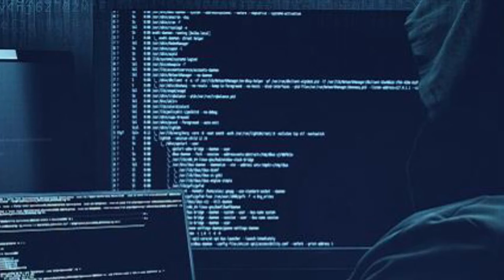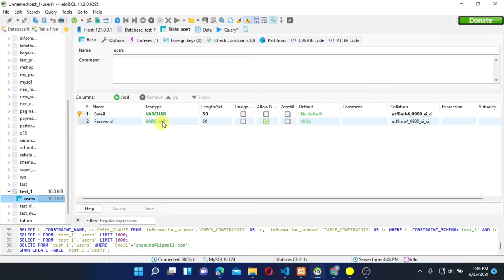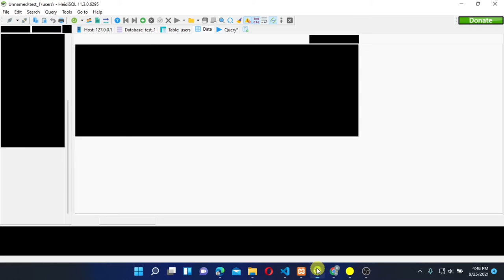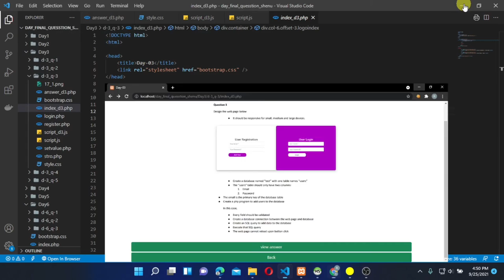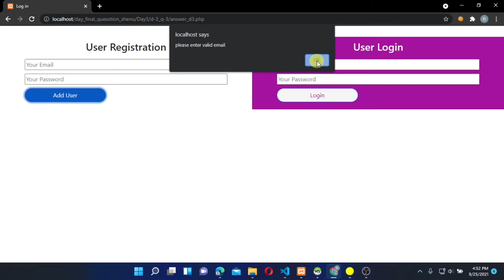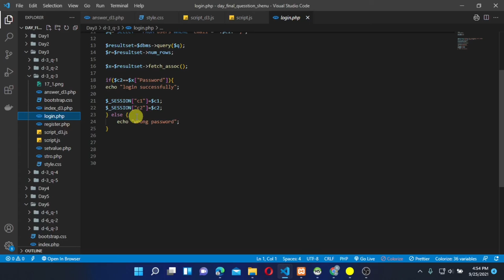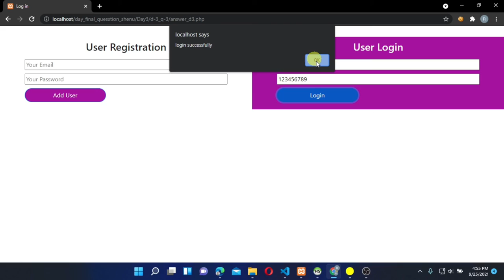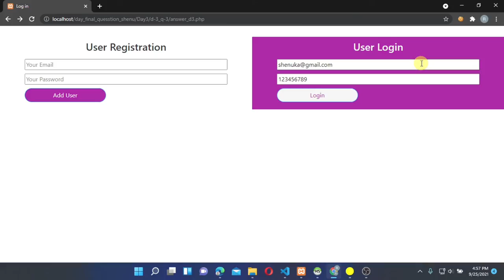WEB Question Series (Question 17)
WEB Question 17

Shenuka S Devinda.